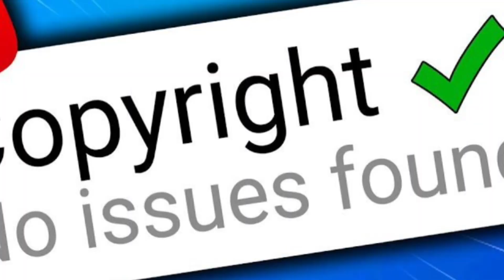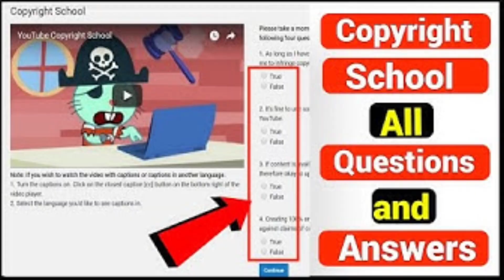कॉपीराइट क्लेम से क्या होता है ? what happens with a copyright claim ?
what happens with a copyright claim ?
कोपिराइट क्लेम से क्या होता है ?